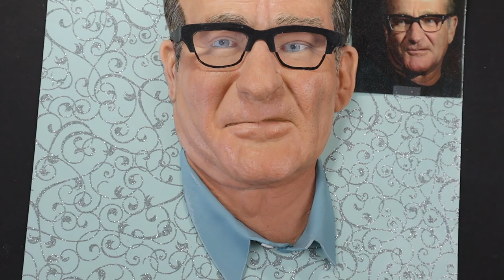Sculpting Robin Williams In Polymer clay and painted .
He was a great movie actor.